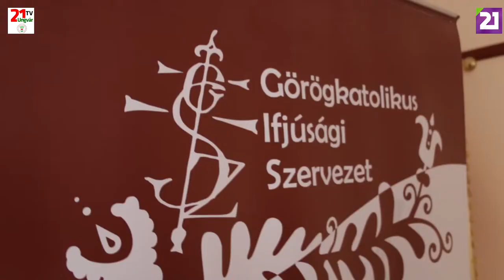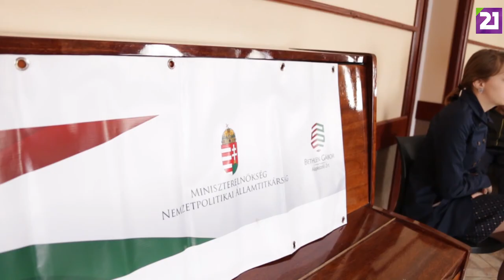TV21 UNGVÁR - HITÉLET. 29. ADÁS (2019.06.02.)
MŰSOR A KÁRPÁTALJAI GÖRÖGKATOLIKUS EGYHÁZRÓL